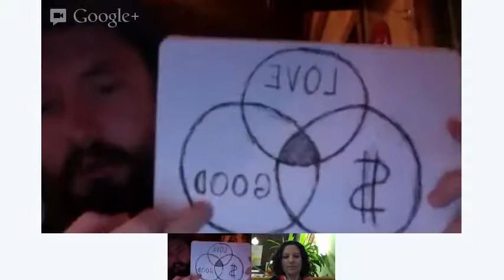Make Money As You Travel